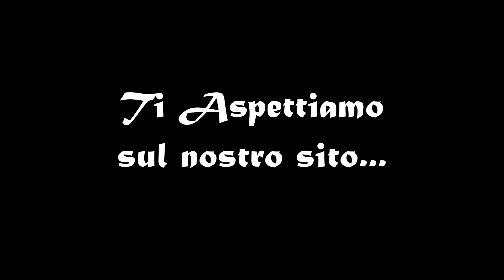Pentacolo nella Nebbia - Witch's Rune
Pentacolo nella Nebbia

Musica Wicca

Tutte le canzoni sono protetti da copyright e non sono a scopo di lucro.